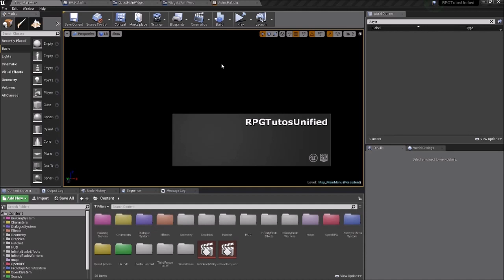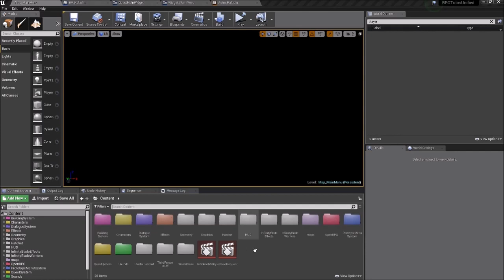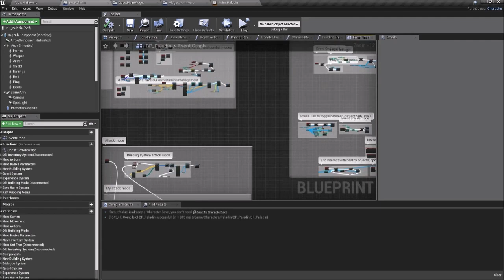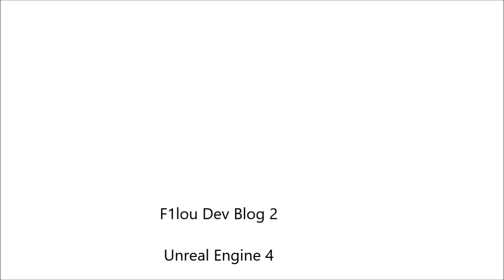F1lou UE4 Dev Blog 2 - RPGTutosUnified Demo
A Matinee Movie about my project RPGTutosUnified UE4 4.20. I did it with the will to learn more about blueprint programming system in Unreal Engine 4. I started in August 2018. . Click "plus" here to get some infos.

I used some free stuffs and tutos so I'd like to thank :

- For Player stats, animations, damage and heal blueprints i learned alot by Mathieu and Virtus Learing Hub

There's what I did :  original music for matinee see previous video Dev Blog 1 ;-) ; Mill animation, Peasan House building system, Peasan and ennemy IA , Storage chest animation, Audio menu in Prototype Menu System, camera rotations and zoom,  and main work: merging all systems ( variables, Widgets and blueprints on one single character) .

I'm searching for a graphic designer who could help me out in my first original game development. It will requires a single and simple map moreover it will not be an RPG.

I'm looking for a job.

Country: France
Region: Bretagne